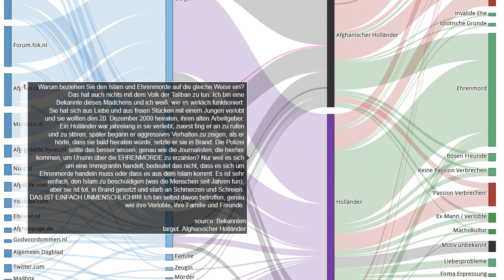Zeugnis 151 von 225 im Mordfall Narges Achikzei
Quelle Warum beziehen Sie den Islam und Ehrenmorde auf die gleiche Weise ein? Das hat auch nichts mit dem Volk der Taliban zu tun. Ich bin eine Bekannte dieses Mädchens und ich weiß, wie es wirklich funktioniert: Sie hat sich aus Liebe und aus freien Stücken mit einem Jungen verlobt und sie wollten den 20. Dezember 2009 heiraten, ihren alten Arbeitgeber. Ein Holländer war jahrelang in sie verliebt, zuerst fing er an zu rufen und zu stören, später begann er aggressives Verhalten zu zeigen, als er hörte, dass sie bald heiraten würde, setzte er sie in Brand. Die Polizei sollte das besser wissen, genau wie die Journalisten, die hierher kommen, um Unsinn über die EHRENMORDE zu erzählen? Nur weil es sich um eine Immigrantin handelt, bedeutet das nicht, dass es sich um Ehrenmorde handeln muss oder dass es aus dem Islam kommt. Es ist sehr einfach, den Islam zu beschuldigen (was die Menschen seit Jahren tun), aber sie ist tot, in Brand gesetzt und starb an Schmerzen und Schreien. DAS IST EINFACH UNMENSCHLICH! Ich bin selbst davon betroffen, genau wie ihre Verlobte, ihre Familie und Freunde.
Unsere Untersuchungen:
EN: @HonourKilling
DE: @Ehrenmord
FR: @CrimedHonneur
NL: @OnderzoekEerwraak
PT: @Crimedehonra
NL: @OnderzoekEerwraak
ES: @Crimendehonor
PL: @Zabojstwohonorowe
RU: @убийствочести